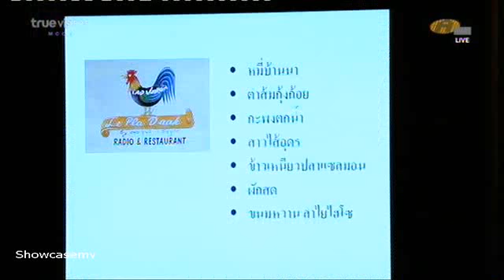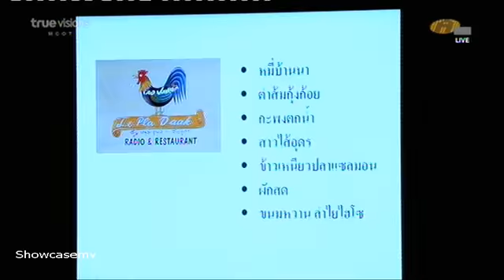Class Acting วันพุธ Week 9 ตอน 7/7